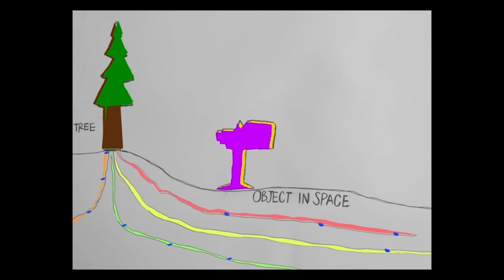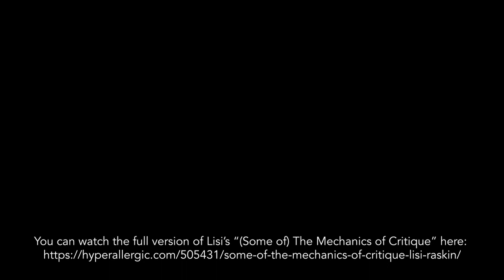6 FEET APART Episode 18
With special guest Lisi Raskin